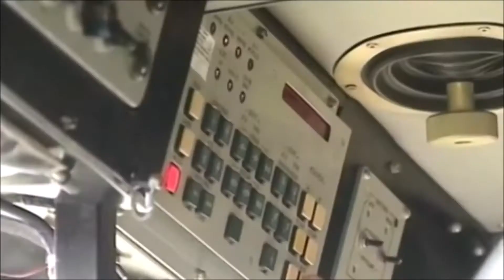ZA POBEDU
military Z